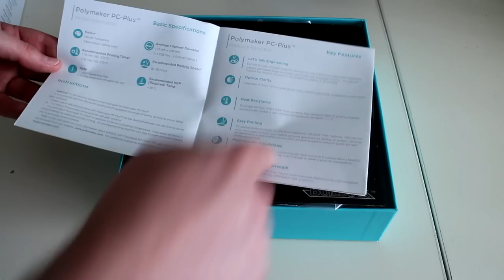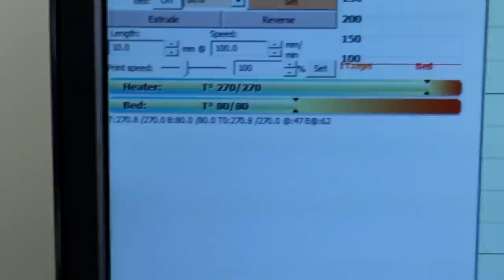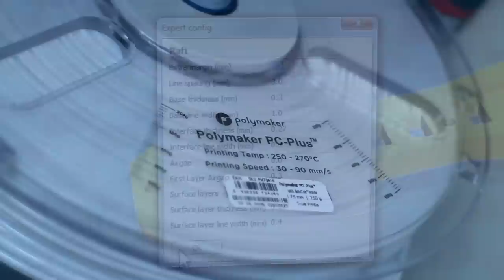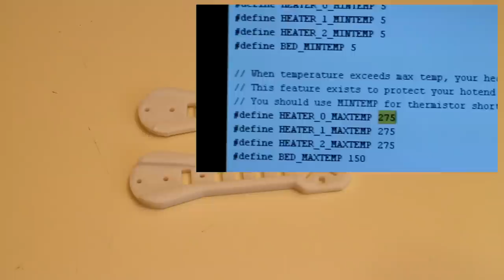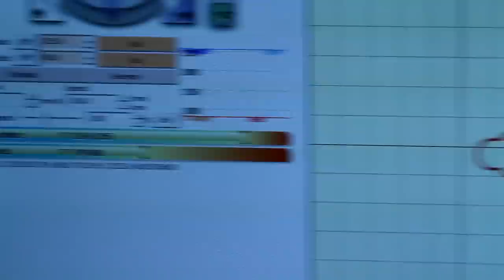3D Print in Polycarbonate plastic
Printing with PC-Plus filament!

Polymaker has kindly supplied their Polycarbonate PC-Plus filament to review. Let's see if this PC-Plus is strong enough to replace ABS for the Peon230 Quadcopter frame...